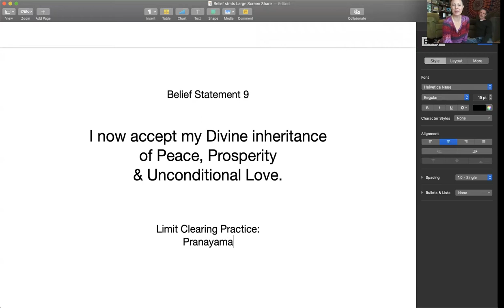9 Reclaiming Your Personal Power - Accepting your Divine inheritance pt. 9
Clear some limiting beliefs around:
“I now accept my Divine inheritance of peace, prosperity & unconditional love.”

📲To receive emails & videos with all 90 Limit Clearing Processes in this series, email RadiantLivingAndLearning @gmail.com to sign up for the course.

💚The "fee" for the entire course is $97 but we also have a “pay what you want” option for those with current financial limits  💚
Even if you can only contribute $1, we trust that as your life & finances improve through this work, you will pay it forward!

💜Thank you for your Love Offerings & Tithes 💜